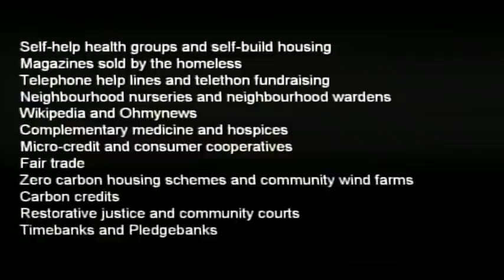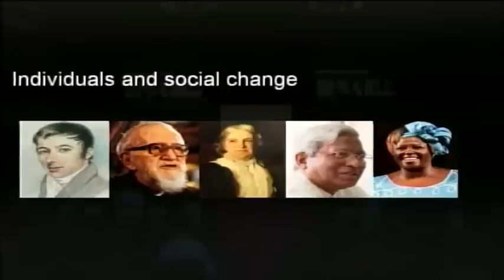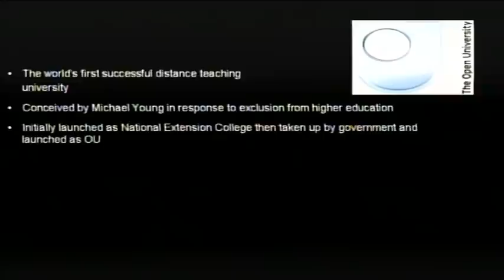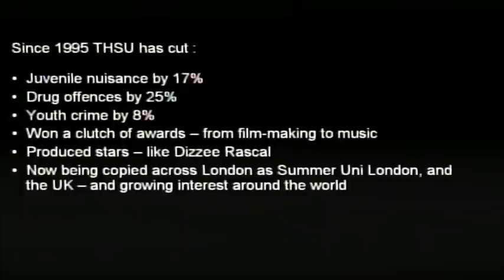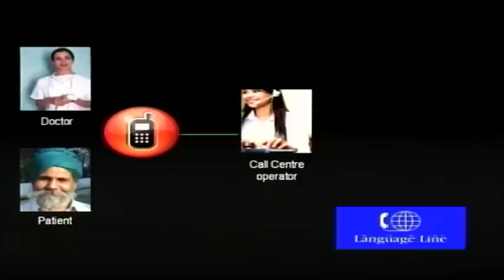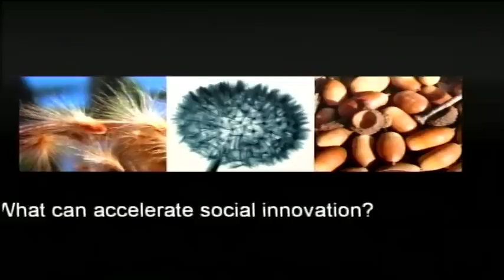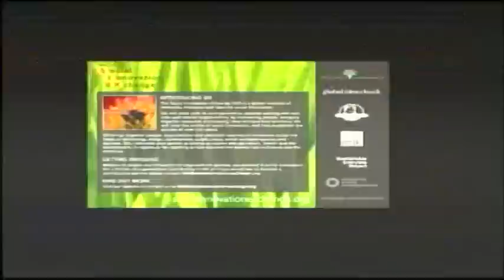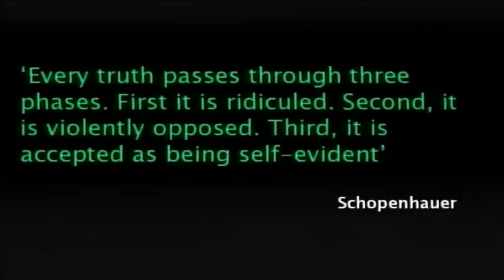Geoff Mulgan & Rushanara Ali at the 2007 Skoll World Forum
Geoff Mulgan, now Chief Executive of the National Endowment for Science Technology and the Arts (NESTA), talks about social innovation at the 2007 Skoll World Forum. Later, Rushanara Ali, Labour Member of Parliament, also discusses the topic, focusing on what the barriers to social innovation are and how it can be accelerated.  At the time, both were at The Young Foundation.